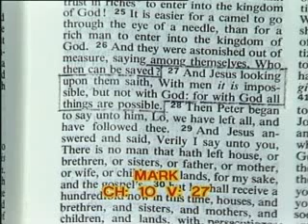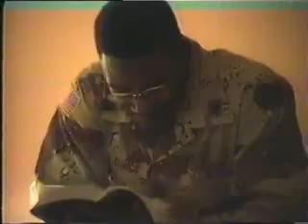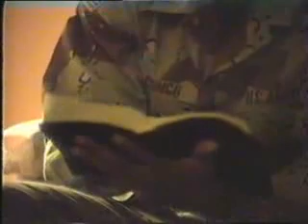Sheikh Ahmed Deedat Debate With American Soldiers 9 11